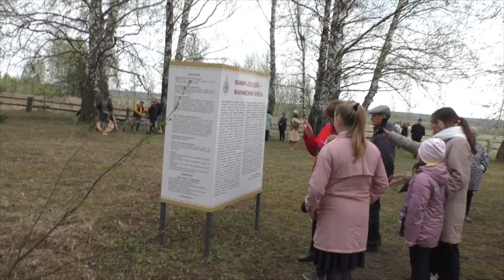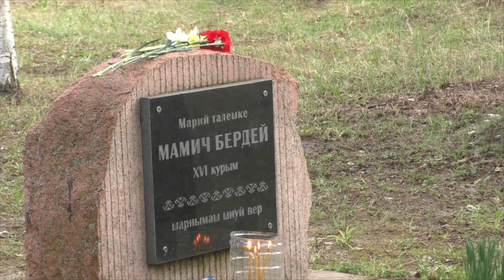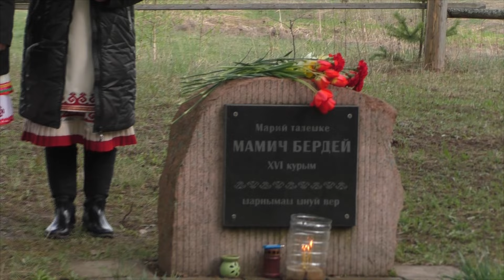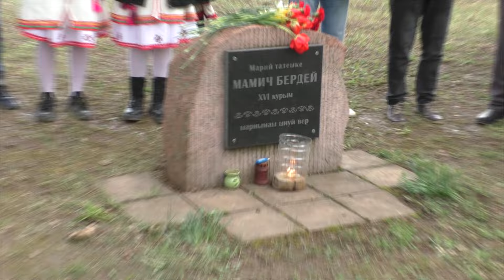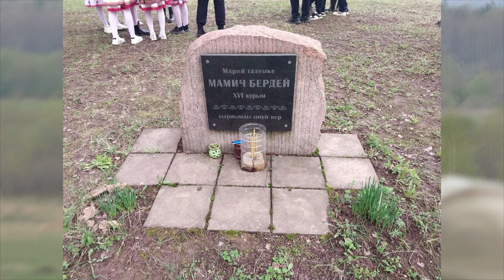МАМИЧ БЕРДЕЙлан вуйым савыме вер / Марий Эл Оршанке район / 26 апрель 2024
МАМИЧ БЕРДЕЙлан вуйым савыме вер / Марий Эл Оршанке район / 26 апрель 2024 ий
Очень ждём КОММЕНТАРИИ. ПИШИТЕ! Любые ваши ОТЗЫВЫ нам важны.